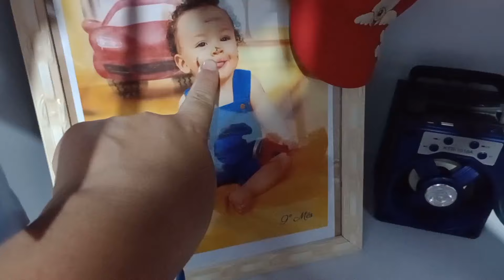DECORAMOS O QUARTO - ORGANIZEI O QUE FALTA QUARDA ROUPA NOVO - CANTINHO DO CABELO 🥰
Link jogo de cama

Link cabeceira  de cama

Link caixa organizadora de roupas

Link fita de LED adesiva

Link cabide de calças

Link saia para cama box